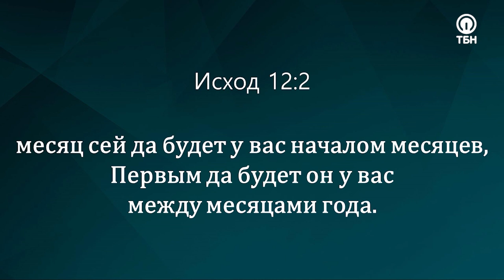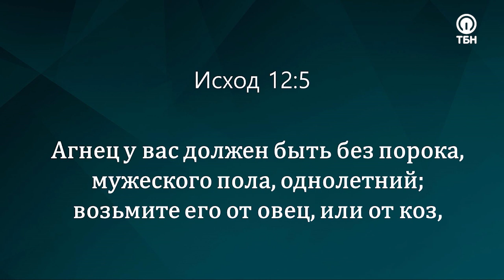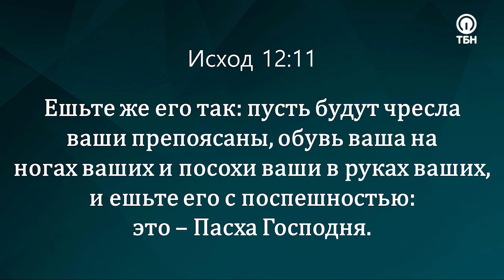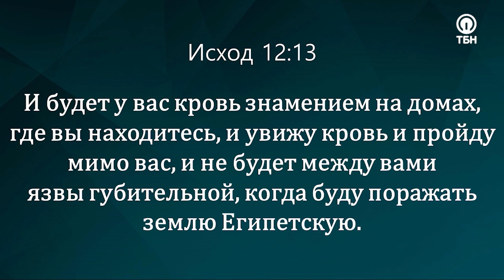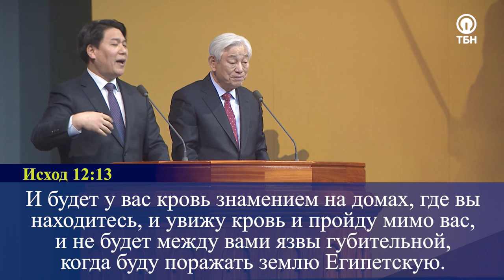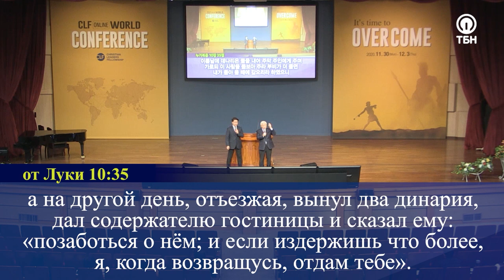Всемирная конференция CLF с пастором Ок Су Паком. 05.12.2020